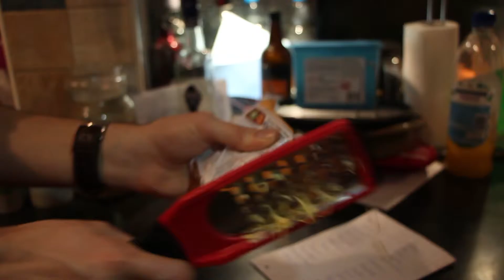LOUD FOUD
No set sound, no dialogue. Groups had to make a film using only foley. Never forget sound.